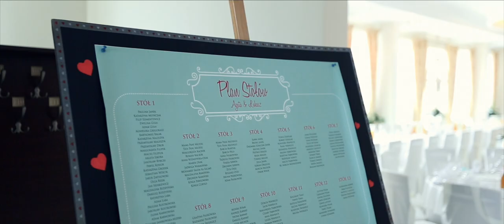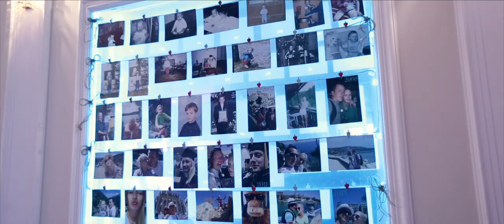Agata & Łukasz Klip Ślubny // Wedding Trailer 2016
Dziś zapraszamy do Agaty i Łukasza i do ich pięknego Ślubu.
Były łzy, były niesamowite emocje, była wspaniała zabawa.
Zobaczcie sami.
Miłego oglądania